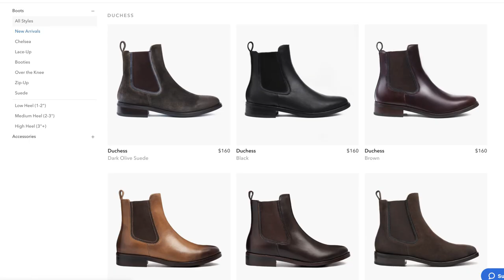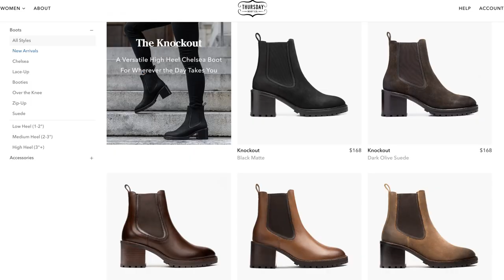Chelsea Boots for Masculine of Center Feet | Non-Binary Fashion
Chelsea boots are a staple dating back to the Victorian era. The ankle boot became a go-to in my wardrobe after discover a brand that makes the silhouettes for womxn based off of a men's design.

Whether worn casually with jeans or smartened up with a suit, the Chelsea Boot is a must have in everyone's wardrobe.